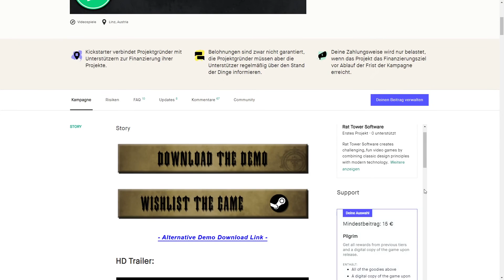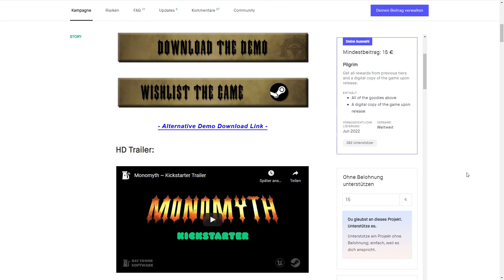Let's Play - Monomyth 2/3 [Alpha Demo Preview][DE] by Kordanor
Ein Let's Play / Preview der Alpha-Demo von Monomyth, einem Dungeon-RPG im Geiste von Ultima Underworld, Arx Fatalis und Underworld Ascendant

Entwickler: Rat Tower Software
Publisher: Rat Tower Software